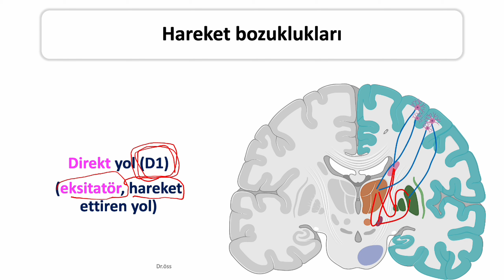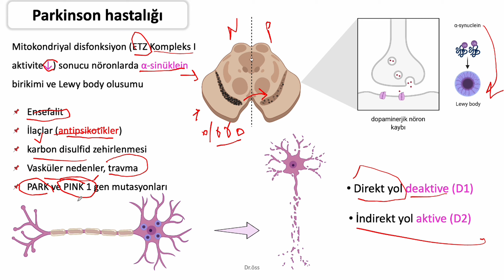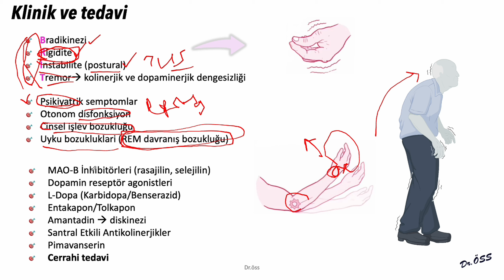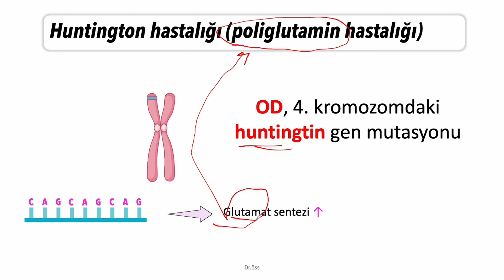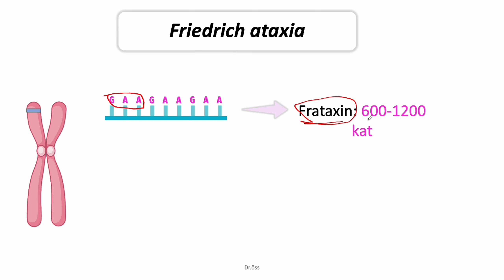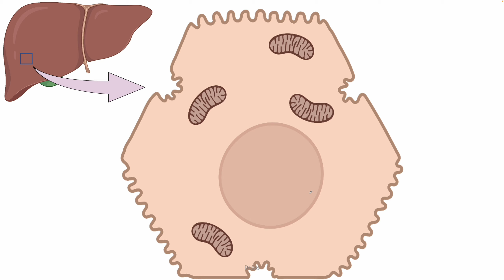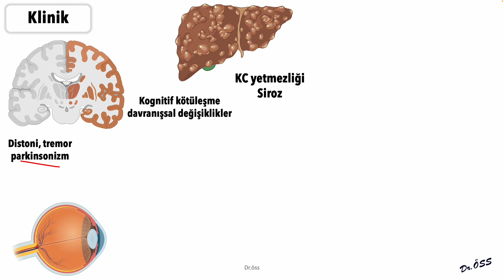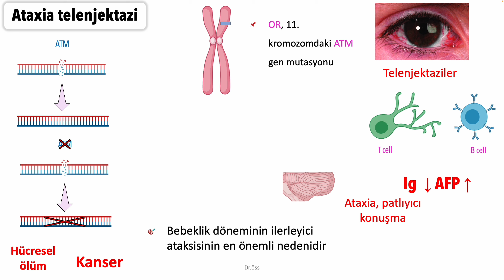TUS Küçük Stajlar - Hareket Bozuklukları, Parkinson, Huntigton | Dr. Ö. Selim Solmaz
Hareket Bozuklukları'nı kısa ve öz şekilde anlamanızı amaçlıyoruz.